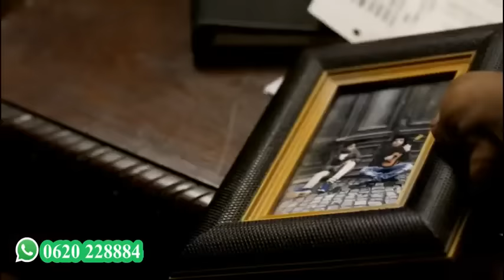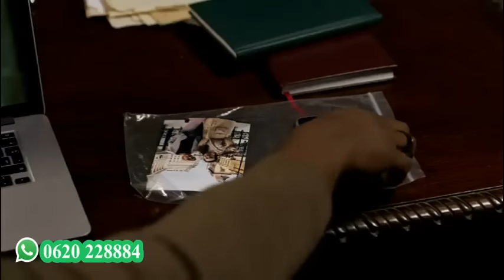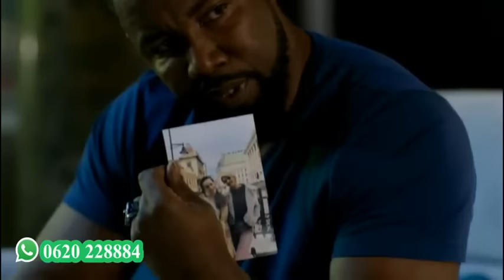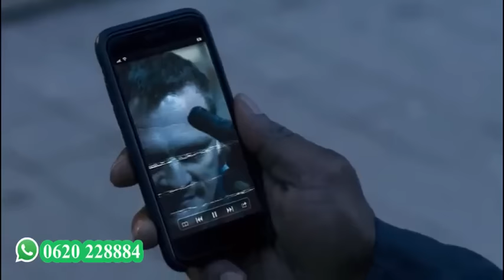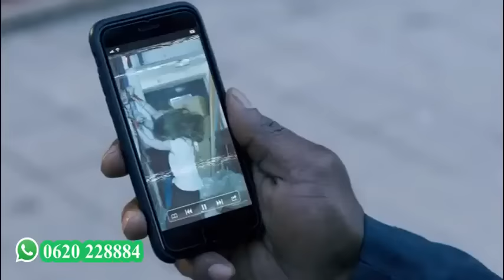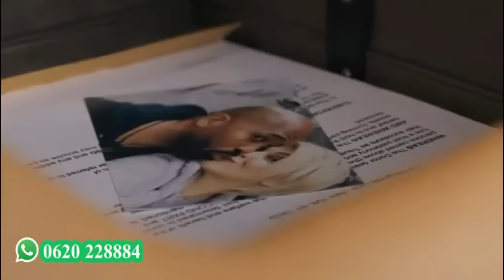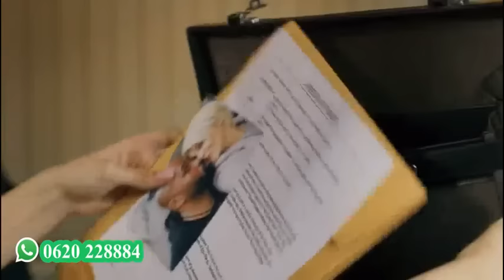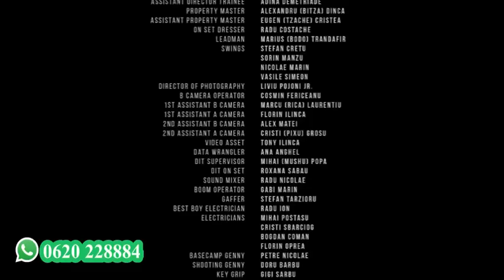DJ MACK BEST SINGLE MOVIES LATEST 2021 KISWAHILI